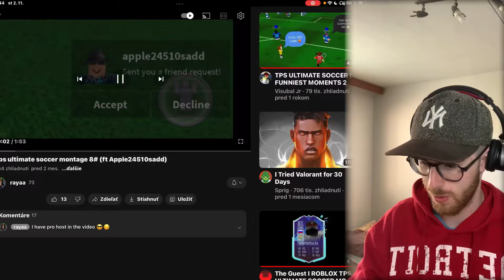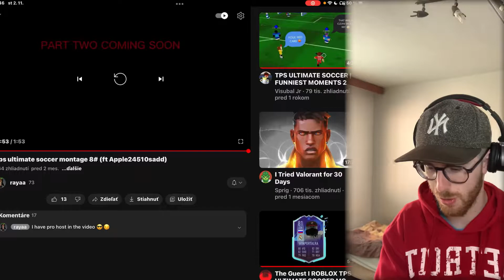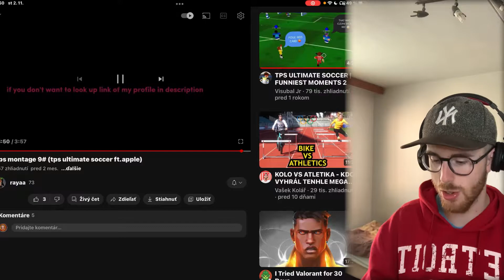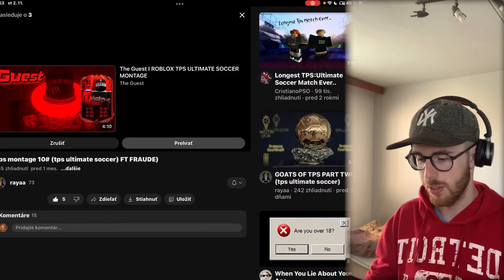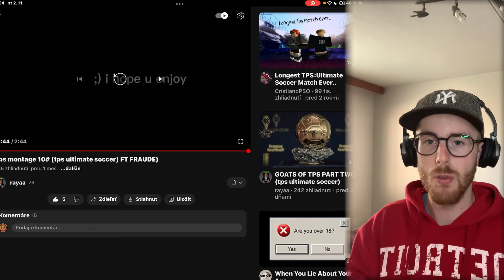Reacting Your TPS Montages (Rayaa)